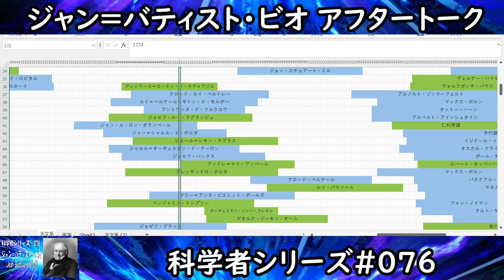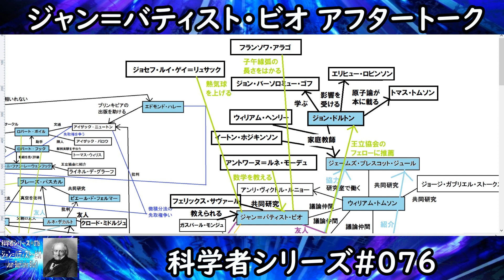【アフタートーク＃076】科学者シリーズ～ジャン＝バティスト・ビオ編～【雑学】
【本編：科学者シリーズ】ジャン＝バティスト・ビオ編

【画像】
ヒューマンピクトグラム2.0

【BGM】
hitoshi by Senses Circuit

【効果音】
効果音ラボ